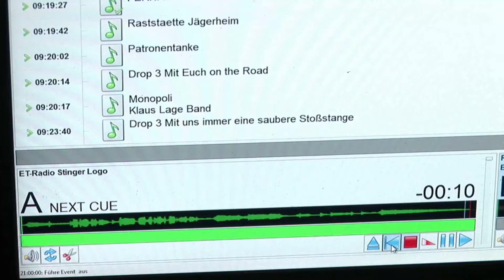ETS 2 Let´s Play mit TruckTV Teil 35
Werbe Partner :

-ET-Radio.de
-Google Adsense

Truck TV
Postfach 1240

26182 Edewecht

HankFotz,

der Let´s Play Kanal für ETS 2.

Im RealLife bin ich beim Bretagne Express, und selbstständig mit dem Unternehmen TruckTV... es gibt eine wöchentlichen Sendung beim ET-Radio , so wie dem Spaßtelefon von ET Radio. mit mir und meiner Art, versuche ich ein lächeln in die Gesichter der Menschen zu zaubern.